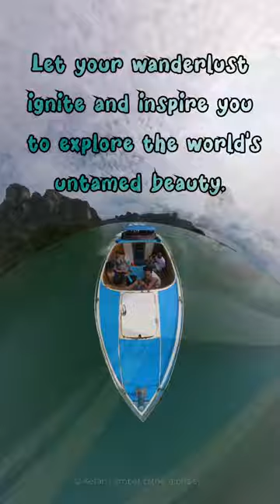Travel | Speed Boat | insta360 x3 | Explore | Thailand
Captured on @insta360 Capturing moments Capturing moments that will forever dance in my memories as I traverse the globe.